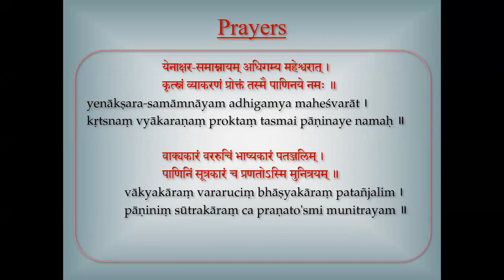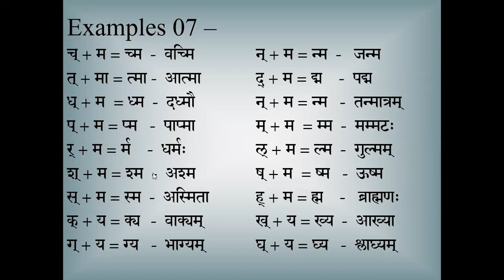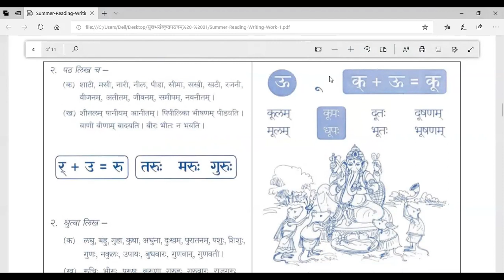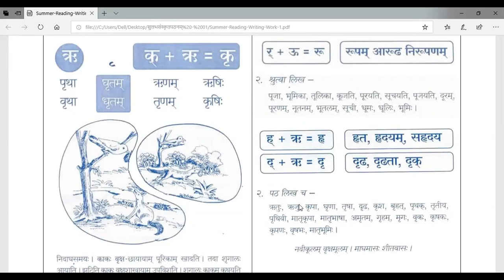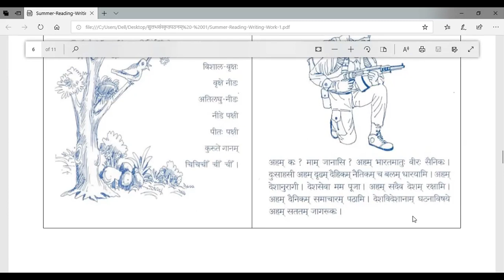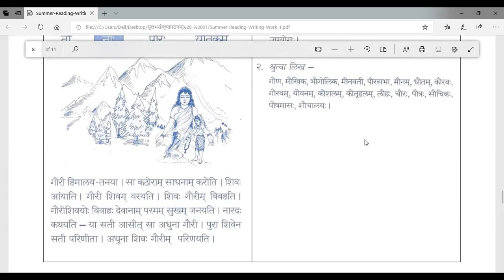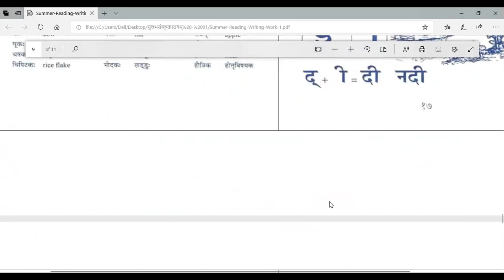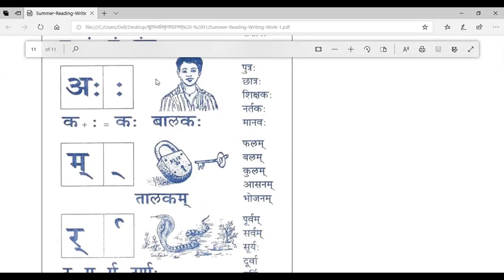Saṃskṛtam 2019 (E) - 013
Conjunct Consonants & Reading Practice